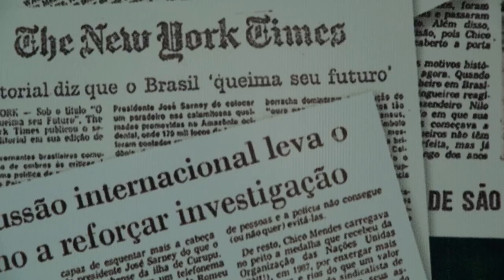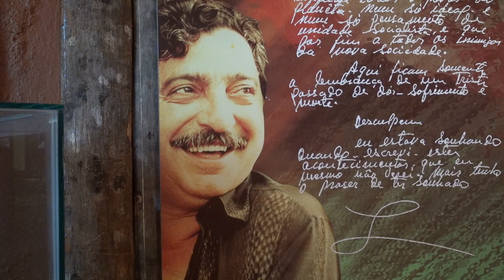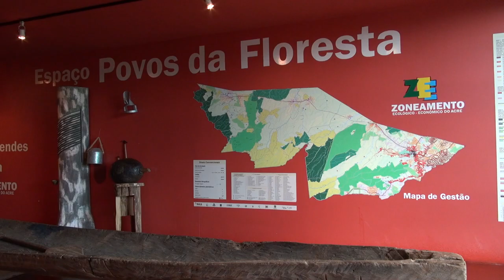O legado de Chico Mendes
É impossível falar das florestas no Acre, Brasil, sem mencionar o herói do estado: seringueiro, líder sindical e defensor da Amazônia, Chico Mendes.

Seu brutal assassinato há 25 anos foi manchete em todo o mundo, e embora a violência contra ativistas na Amazônia não tenha diminuído, a morte de Mendes teve um impacto enorme no movimento de conservação da Amazônia.

Este vídeo é parte de um pacote de multimídia sobre a floresta amazônica.